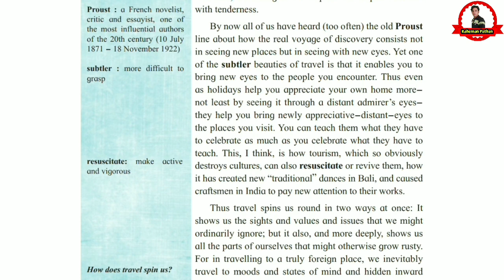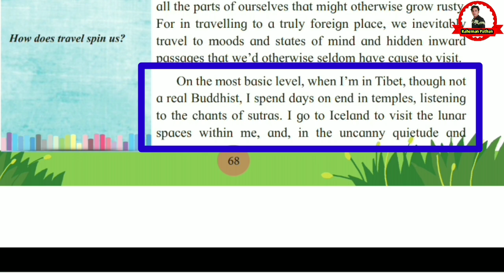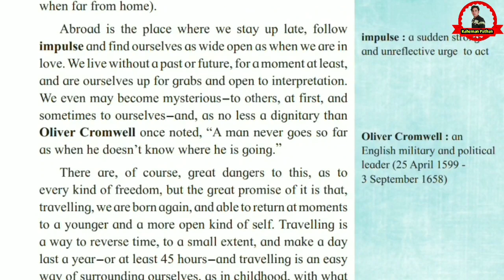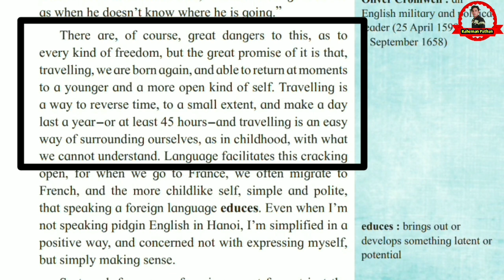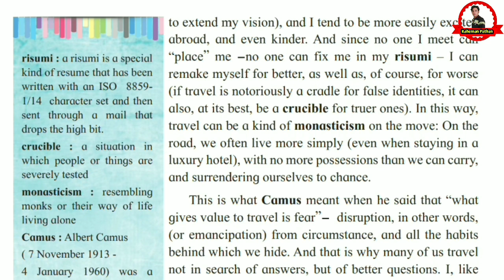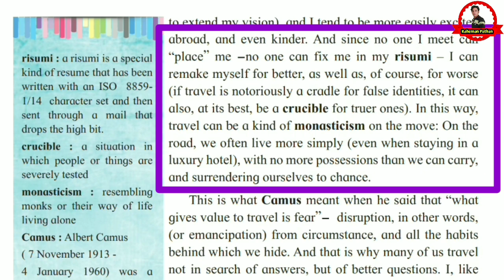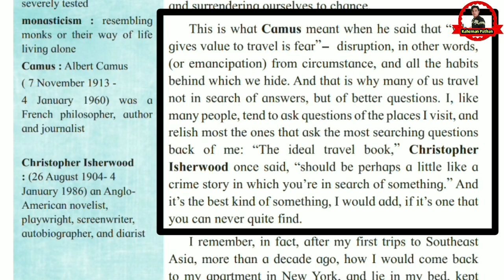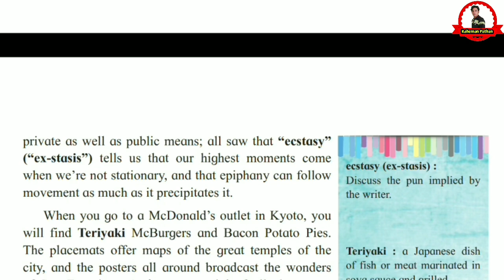Why We Travel 12th Class Lesson Hindi | Why We Travel By Pico Iyer | Why We Travel Hindi Explanation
Students This Is The Full Explanation Of 12th Class New Syllabus Lesson Why We Travel By Pico Iyer & This Is Part One Of That Lesson So I Hope You'll Definitely Like It.

Why We Travel 12th class hindi, WhyWeTravel by Pico Iyer,
Why We Travel,
Why We Travel Lesson summary and analysis,
Why We Travel 12th class, Why We Travel full story,
12th class New Syllabus Maharashtra,
maharashtra English new syllabus